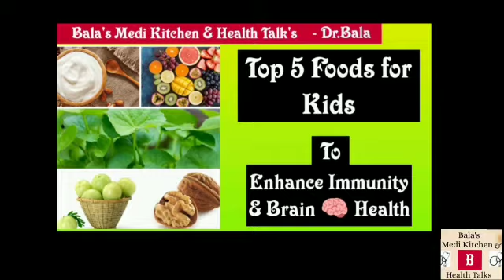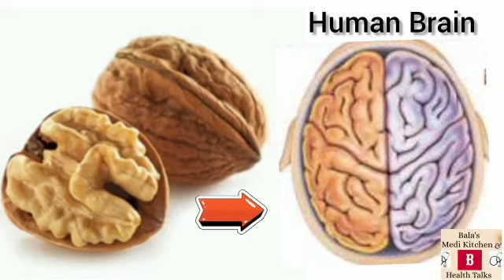TOP 5 Foods for kids Immunity & Brain Health | குழந்தைகளுக்கான சிறந்த 5 உணவுகள்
நோய் எதிர்ப்பாற்றல் மற்றும் மூளை வளர்ச்சியை தூண்டும் உணவுகள்

-Dr. Bala, BHMS, MD(Acu)